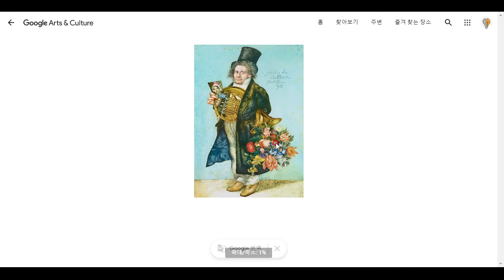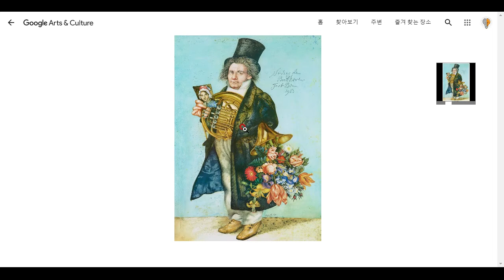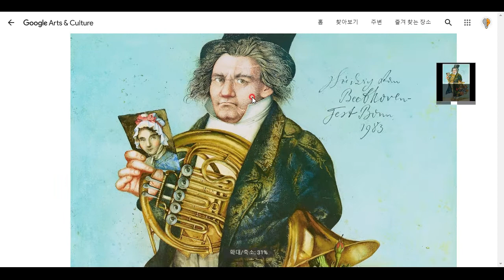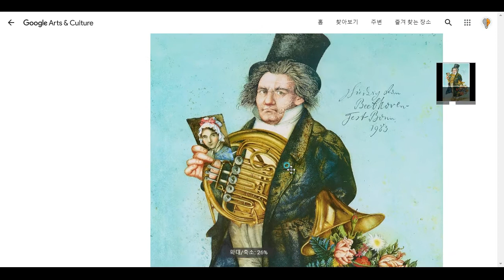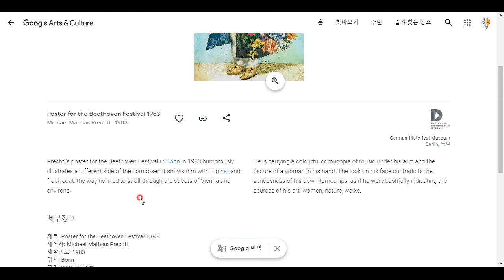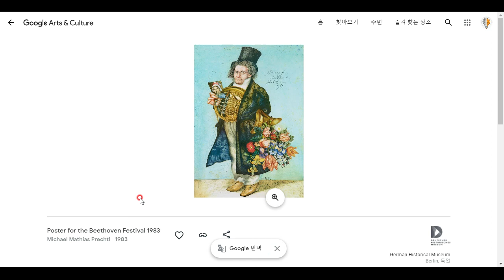1983년 독일 본에서 열린 베토벤의 포스터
유머러스합니다^^